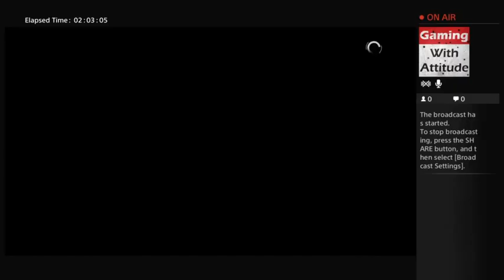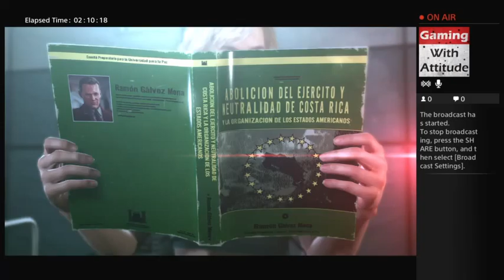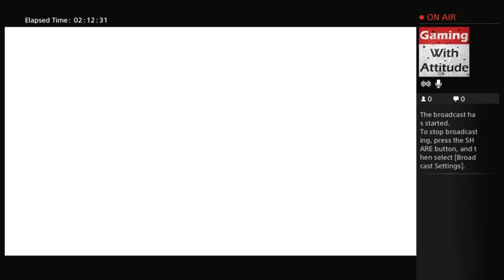in africa (Part 9)